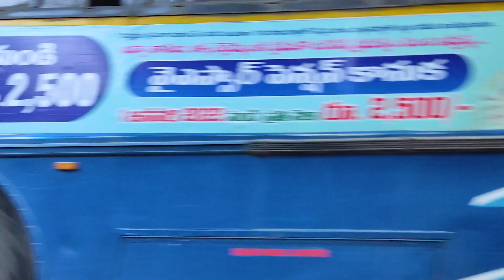Amazing Bus Driving Skills On Ghat Road | Bus Driving Videos | Bus Market